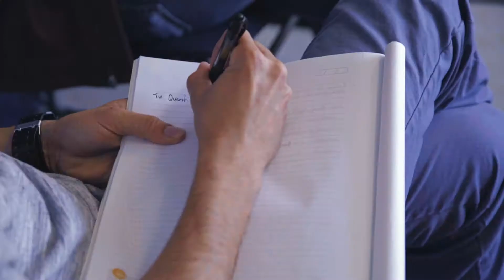Student Highlights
Video Credit: Chongyoon Nah

The Global Language Network is a 501(c)(3) non-profit organization founded and grown in DC by Andrew Brown since 2005, with the mission of “using language as a tool to help fix our world”. GLN does this through its immersive and engaging language classes which are open to the public, and particularly aims to impact changemakers such as the team of Red Cross doctors that learned Haitian Creole with GLN before a medical mission to Haiti, and the numerous beneficiaries of GLN’s Global Giver Fellowship, which awards free language classes to those who commit to using their GLN language skills for a greater good. Some Global Giver Fellows include Vanessa, using her GLN Portuguese for AIDs relief work in Brazil, Brennan, using her GLN Urdu to combat extremism in Southeast Asia, and David, using GLN’s Arabic to support his work with Arabic-speaking refugees at the UNHCR.

GLN embraces diversity and cross-cultural communication, engaging its 2,000 enrolled students in 180 classes, with 170 volunteer teachers; with the help of dozens of partners and approximately 100 volunteers (per year).